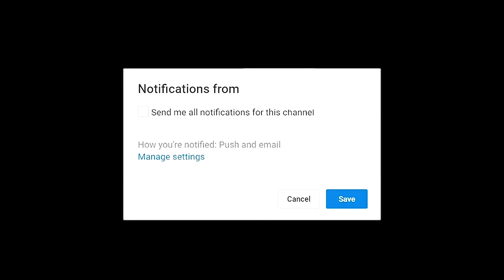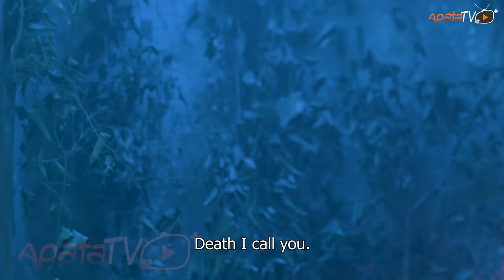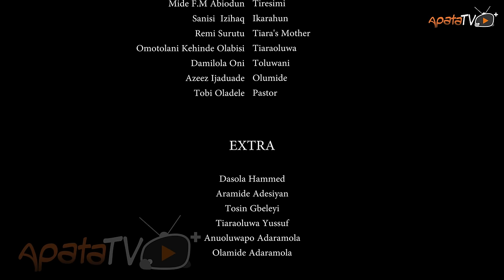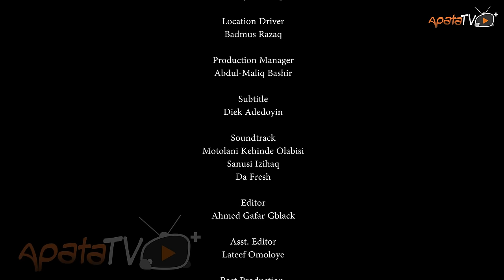Ikarahun Mi Latest Yoruba Movie 2024 Drama | Apa | Mide Abiodun | Remi Surutu| Motolani Kehinde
In this latest yoruba movie, a young lady reigns as a queen of her domain, married to power and steeped in darkness. But behind closed doors, she harbors a chilling secret: she is a formidable and merciless sister to her siblings. As her family's bonds are tested, she must confront the shadows of her being in the underworld and the ghosts that haunt her present before they consume everything she holds dear. Find out more.